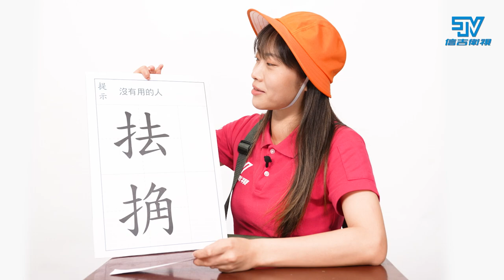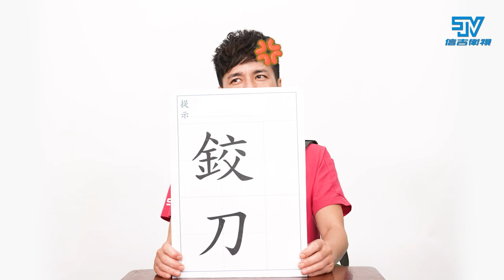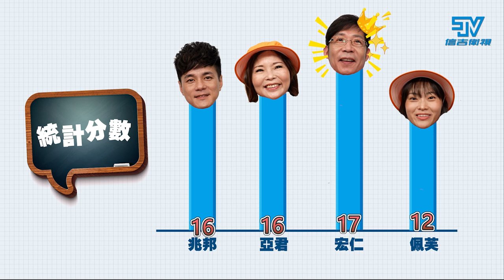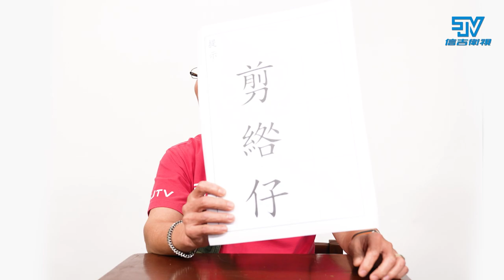兒童節特別企劃｜信吉盃台語檢定大賽，台語爭霸誰與爭鋒!!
信吉兒童節特別企劃-第一屆信吉盃台語檢定大賽
大家還記得以前在學校的童年時光嗎??
還記的上國文課時學國字的情景嗎??
讓我們坐著時光機回到當年吧!!

這次我們請到四位信吉的主持人
魅力阿邦-鄔兆邦
可愛教主-蔡佩芙
台語博士-宏仁
信吉最美主持人-亞君

有十道題目要來考考四位主持人，誰的台語最厲害
就讓我們拭目以待~~

各位信吉粉粉們~想要看哪位主持人上節目，或是想要看怎樣的主題
也可以在底下留言讓我們知道喔~